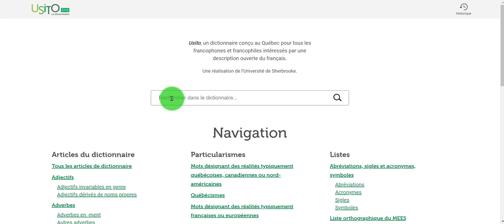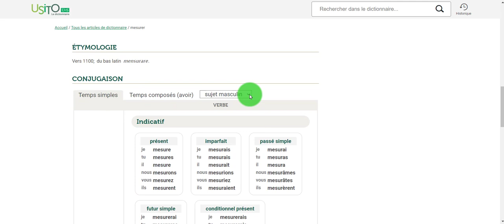Usito - Rechercher un verbe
Usito pour les élèves - Rechercher un verbe